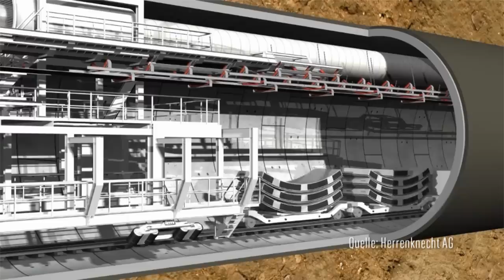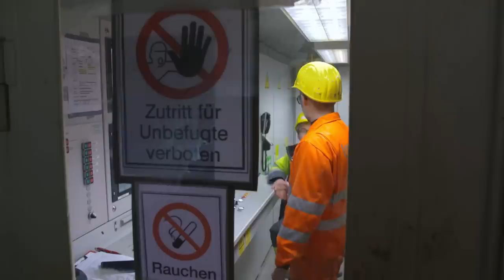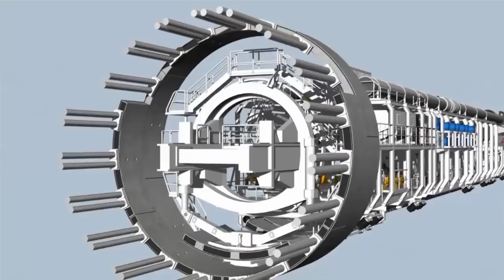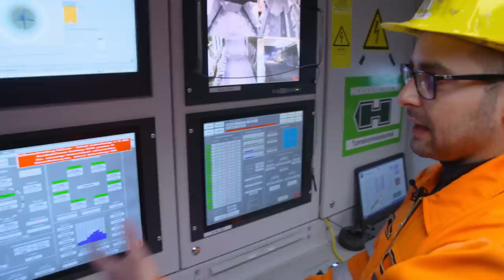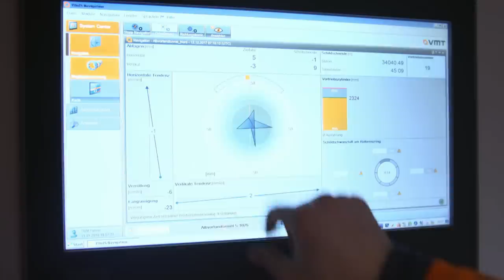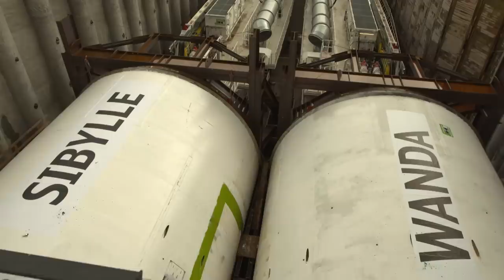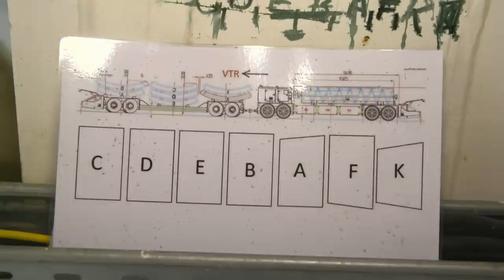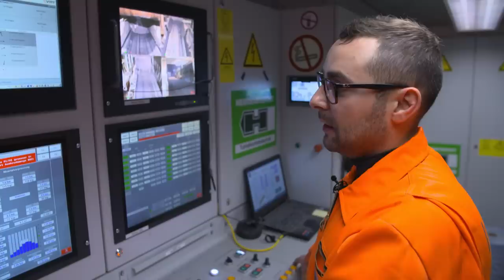Doku: Die größte Bohrmaschine Deutschlands im Einsatz | Real Stories DE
Wie entstehen eigentlich Tunnel? Diese Doku begleitet ein Bauprojekt in der Nähe von Stuttgart. Hier kommt eine der größten Maschinen in Deutschland zum Einsatz. Die Tunnelbohrmaschine fräst sich präzise genau durch den Boden.

In dieser Episode von „Männer & Maschinen - Deutschlands größte Aggregate“ besuchen wir die Baustelle des Albvorlandtunnels zwischen Stuttgart und Ulm, wo zwei Tunnelbohrmaschinen der Firma Herrenknecht aus dem baden-württembergischen Schwanau eingesetzt werden.

00:00​ Intro
01:03 Die größte Bohrmaschine
45:54 Outro